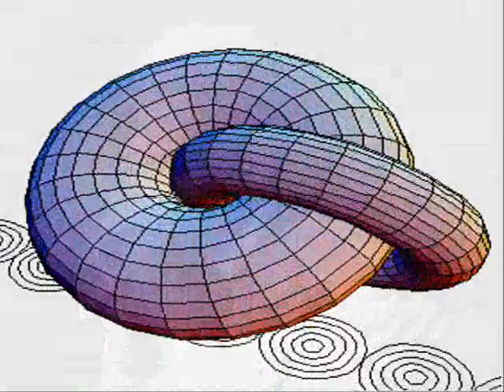Big Walter Horton - Sugar Mama